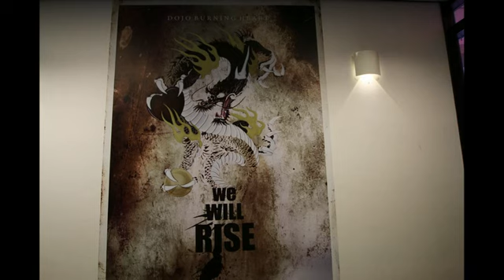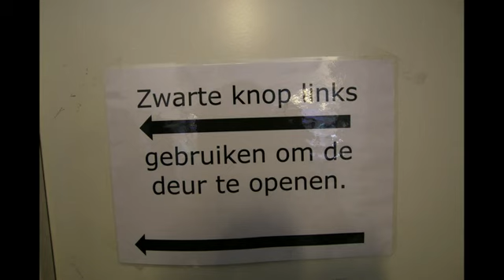Dojo Burning Heart